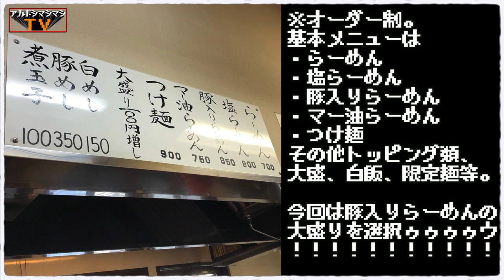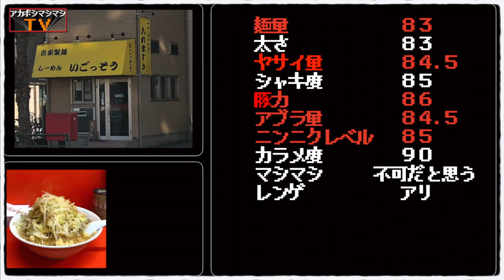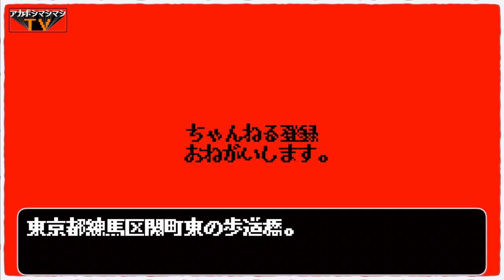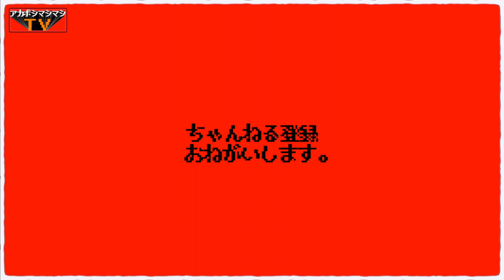三田二郎の助手を務めた店主さんが出す一杯は最早ラーメン二郎青梅街道店【らーめんいごっそう】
📮住所📮
東京都練馬区関町南 4-25-18

⏰営業時間⏰
11:30～14:30／18:00～21:30

🛌定休日🛌
月曜・火曜・祝日

🚉最寄り駅🚉
西武新宿線『東伏見駅』

〜BGMの出典〜
オープニング
『8-bit Title』